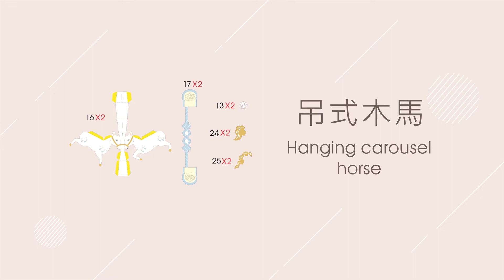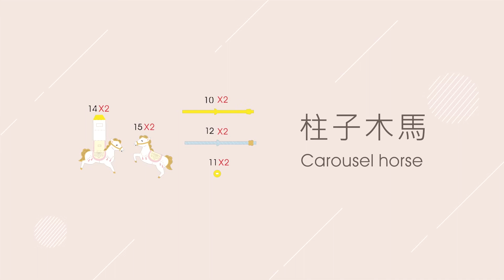【Jeantopia】組裝示範/紙風景好時光DIY材料包 天鵝旋轉木馬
只需要美工刀、白膠、鑷子、切割墊和一雙巧手
就能將細緻雷射切割的美術紙張
層疊建構出虛實精巧的立體畫面

【Jeantopia 品牌資訊】
做生活的設計師，打造美好日常創意
Let’s play the role of a designer to make joy a daily experience !

【Jeantopia 華山門市】
 ▋門市地址：台北市中正區八德路一段1號
(華山1914文化創意產業園區 中三A館1F-2)
【Jeantopia 松菸門市】
 ▋門市地址：台北市信義區菸廠路88號 (松菸誠品2F)